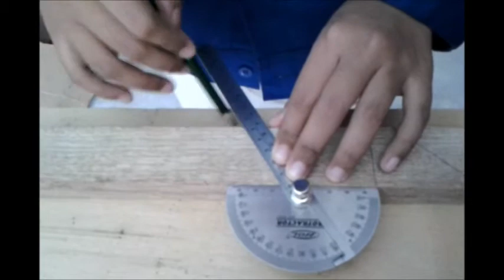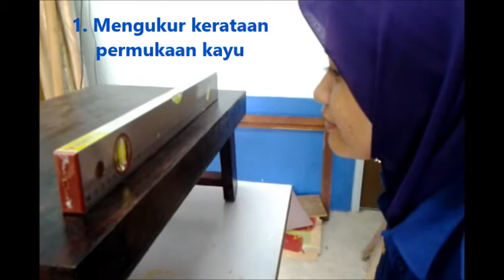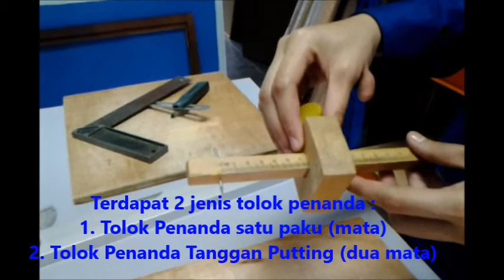VET3032 Jenis Sesiku, Alatan Mengukur dan Menanda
Cikgu Aida
Cikgu Syafawati
Cikgu Syafiqah
Cikgu Salmiah
Cigu Nurasika